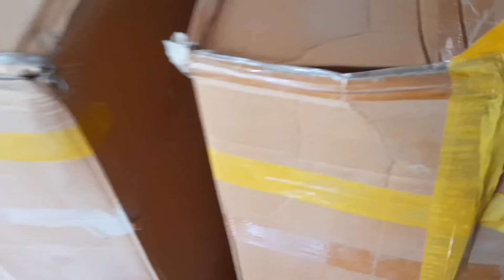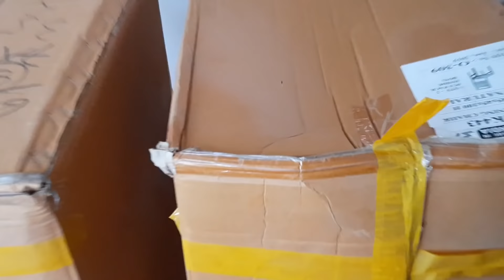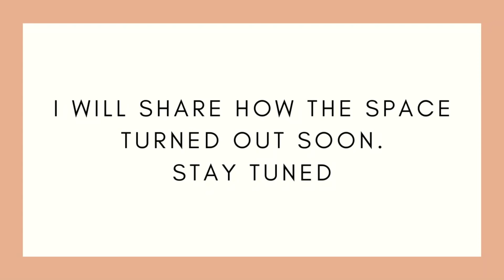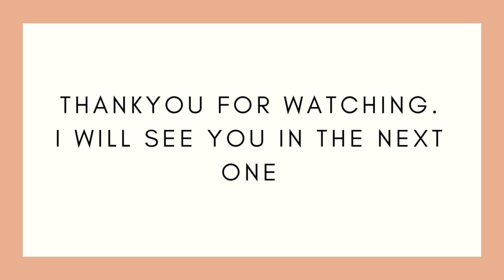NEW FURNITURE FOR A NEW HOME// Furniture deliveries and where to buy quality fabric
Hey guys
I do hope you all are well.
Last week I received furniture pieces for my current home project and the quality is super amazing. I am really excited to be part of this home makeover and seeing all pieces come together nicely is the best feeling ever.
The reveal is coming soon!
For quality and custom made furniture- Odds and ends Mombasa road
I will be happy to help you transform and design your home

Love
Yvonne